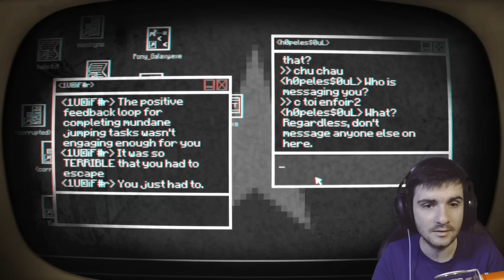CE JEU N'EST PAS CE QUE TU CROIS.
Pony Island, un jeu vidéo très drôle et coloré pour enfant. Ah ba non en fait.